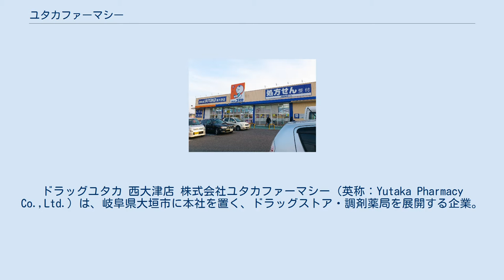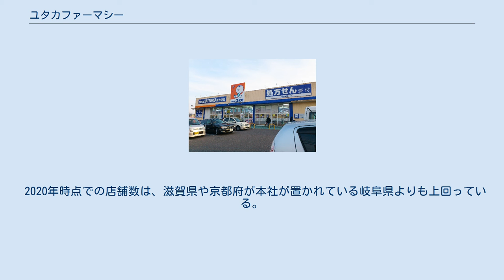ユタカファーマシー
ドラッグユタカ 西大津店 株式会社ユタカファーマシー（英称：Yutaka Pharmacy Co.,Ltd.）は、岐阜県大垣市に本社を置く、ドラッグストア・調剤薬局を展開する企業。
 店舗の名称をドラッグストアにおいては「ドラッグユタカ」、調剤薬局においては「ユタカ調剤薬局」や「あい薬局」などとしている（後者は京都府が中心）。
 本社のある岐阜県、京都府・滋賀県を中心にドミナント戦略のもと8府県下で集中的に店舗を展開。
各店舗を「地域の医療提供施設」と位置付け、全店舖への調剤施設併設を推進している。
また薬剤師をはじめとする専任の管理栄養士やビューティースタッフによる各種イベント・相談会なども積極的に実施し、専門性をより強化した地域密着型の経営形態である。
社是に「おかげさま」、営業理念に「健康と美を通して、こころユタカな生活を応援いたします」を掲げる。
社名の由来は創業者の高木裕（たかぎゆたか）から。
 2020年時点での店舗数は、滋賀県や京都府が本社が置かれている岐阜県よりも上回っている。
店舗数概況は以下のとおり（調剤薬局を含む）。